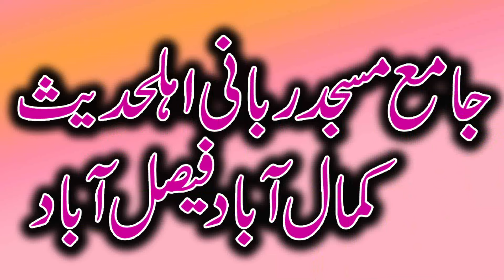Shan e hazrat Ali RA Muneeb ur Rehman rasikh